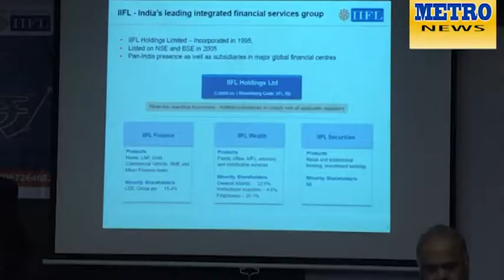Metro_News_18_1_2019,આઈઆઈએફએલ બોન્ડ્સ દ્વારા 2000 કરોડ કરશે એકત્ર